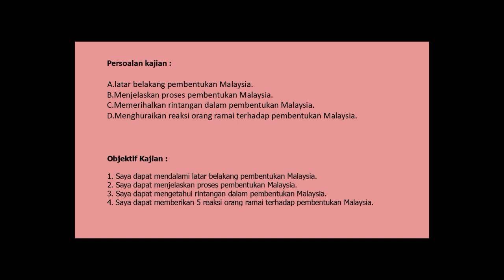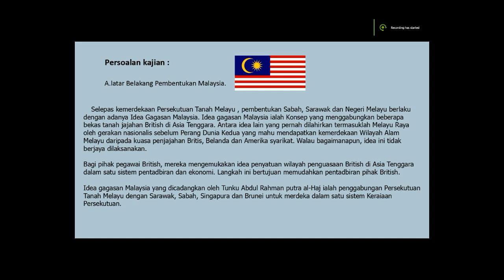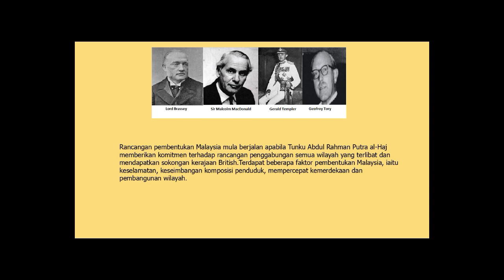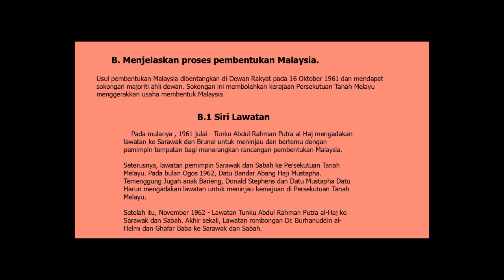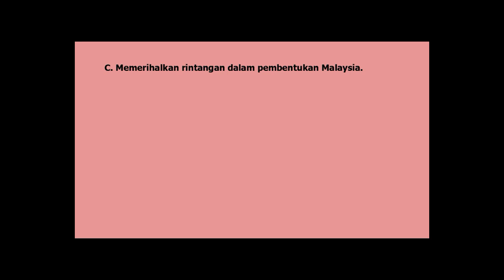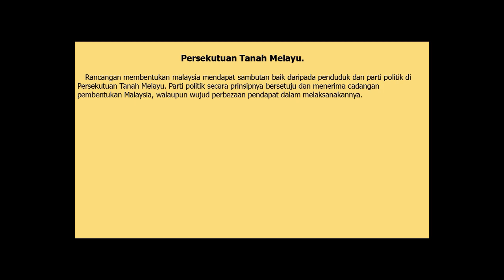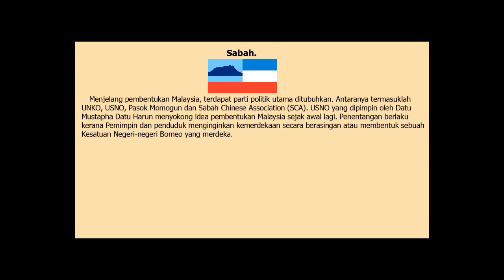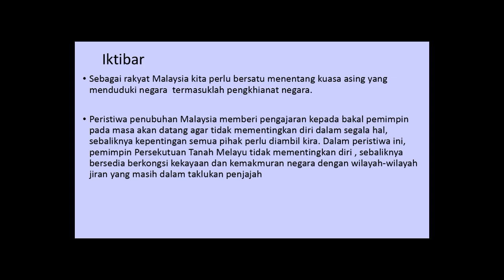KAJIAN KES: PEMBENTUKAN MALAYSIA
SEJARAH TINGKATAN 5
(IRFAN)